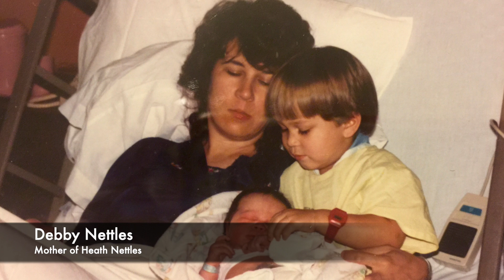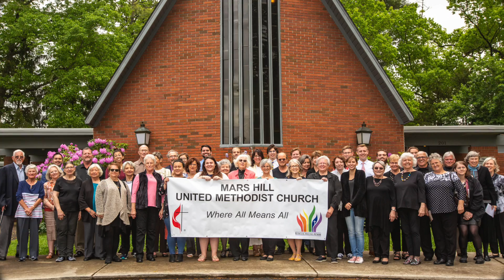Mother's Day 2019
Honoring our mothers, near and far. Happy Mother's Day from Mars Hill United Methodist Church!